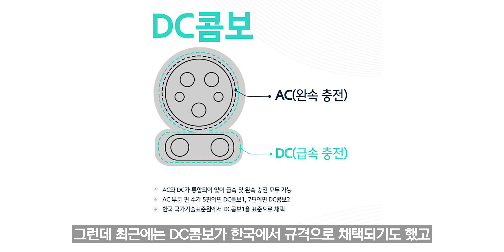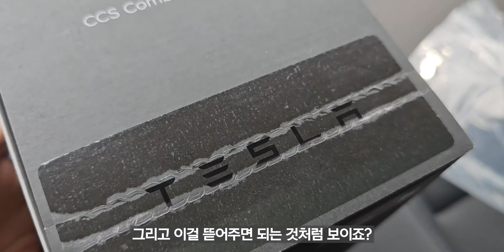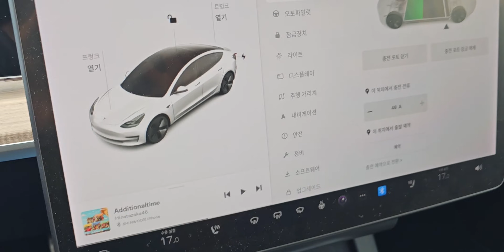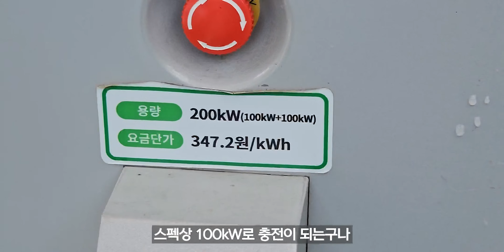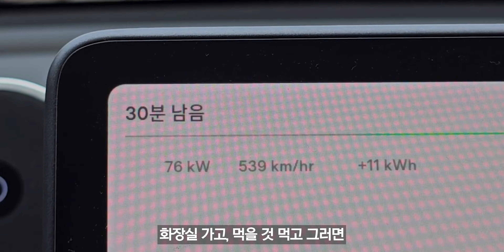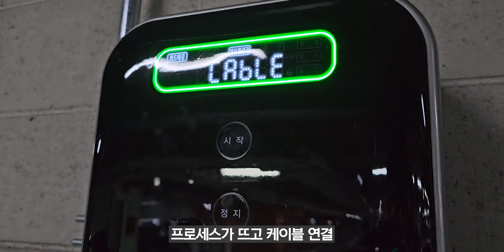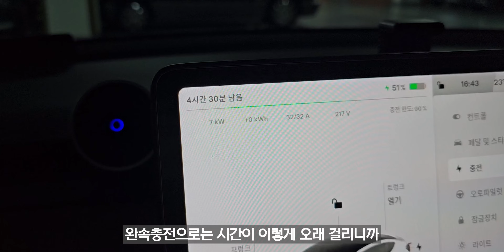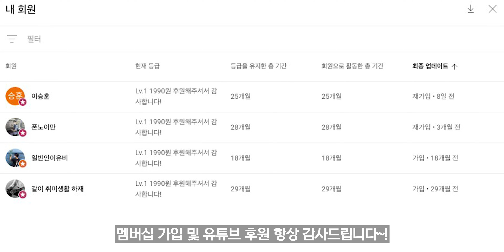테슬라 차주가 DC콤보 어댑터를 살 수밖에 없었던 이유 (슈퍼차져를 냅두고...)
참고로 테슬라 정품 쓰지 않을 경우 생기는 문제에 있어서는 충전기도 그렇고, 차량 본체도 그렇고 AS가 되지 않는다고 합니다. 써드파티 제품들이 정품에 비해 엄청나게 가격적 메리트가 없는 상황에서, 몇 천 만원 넘는 모험을 할 필요는 없다고 생각이 드네요!

✅타임라인
00:00 오프닝
01:40 언박싱
03:56 DC콤보 어댑터로 충전하는 법
06:53 상황에 따라 완속이 좋을 수도
08:17 마무리

✅CCS 콤보 1 어댑터

적용 차종 : 테슬라 모델3, 모델Y
KC인증 필 유무 有 (ZZ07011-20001)
사이즈 16(L) x 10(W) x 14(H)(cm)
보증 : 테슬라 코리아 12개월 보증

✅영상에서 쓰인 촬영 제품들